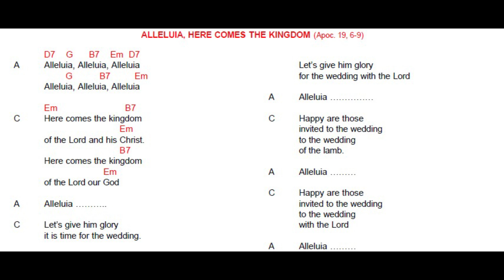ALLELUIA, HERE COMES THE KINGDOM.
ALLELUIA, HERE COMES THE KINGDOM. (Rev. 19: 6-9).